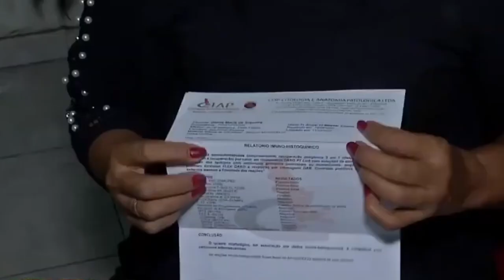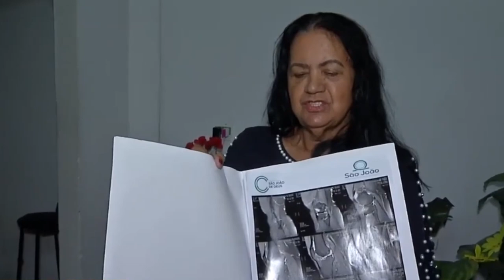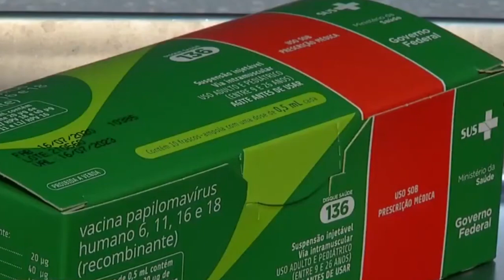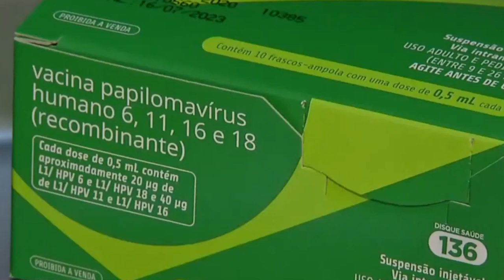JANEIRO VERDE: MÊS ALERTA PARA A PREVENÇÃO AO CÂNCER DE COLO DO ÚTERO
| BRASIL |

AS CAMPANHAS DE ALERTA PARA PREVENÇÃO E DIAGNÓSTICO PRECOCE DE VÁRIOS TIPOS DE CÂNCER GANHARAM MESES ESPECÍFICOS E ESTE MÊS É MARCADO PELA CAMPANHA JANEIRO VERDE, QUE ALERTA PARA O CÂNCER DE COLO DO ÚTERO. ESTE É O TERCEIRO TIPO DE CÂNCER MAIS COMUM ENTRE AS MULHERES E CLARO, O DIAGNÓSTICO PRECOCE DA DOENÇA AUMENTA BASTANTE ÀS CHANCES DE CURA.